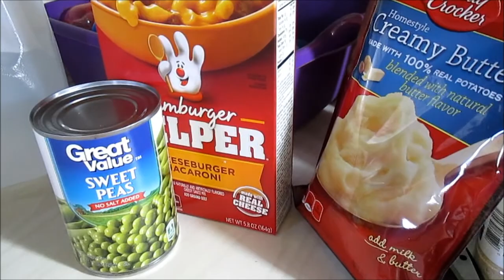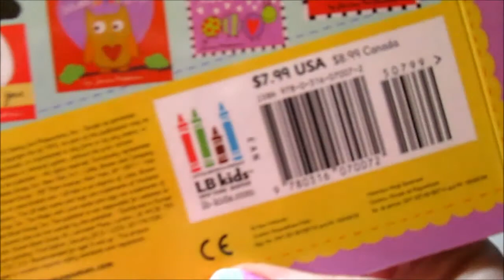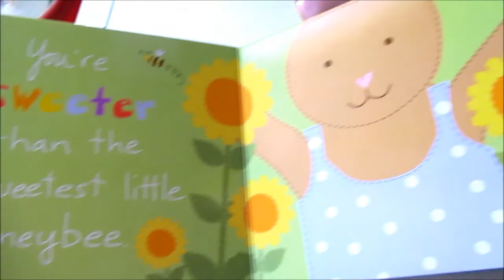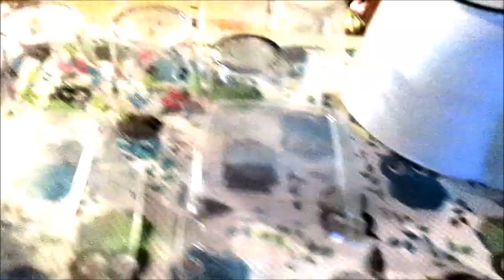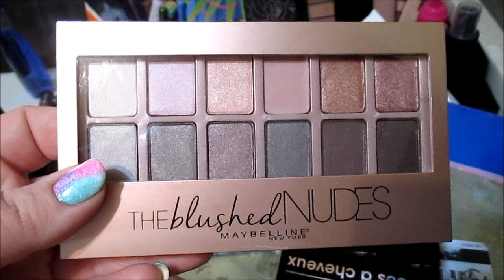MommyVlog #55 (4-1-15 - 4-4-15)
We welcomed Connor into our Family on Feburary 24, 2014!!
Personalized Diaper Bags: